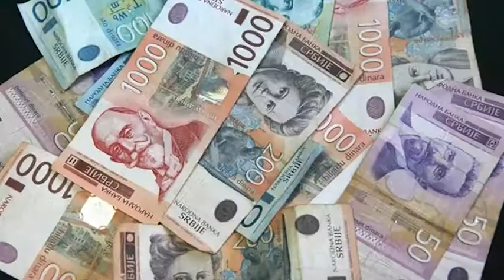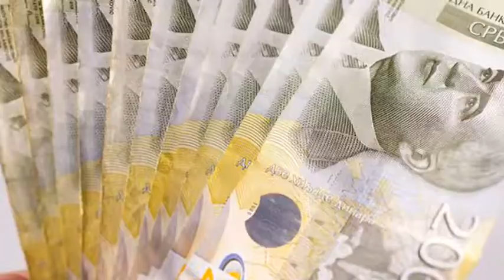Svetski dan stednje 31 10 2018